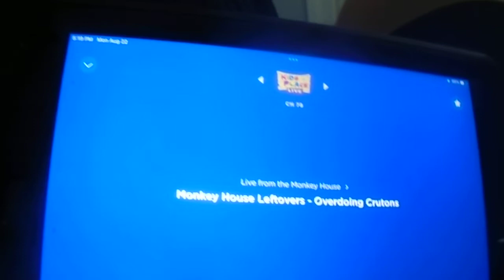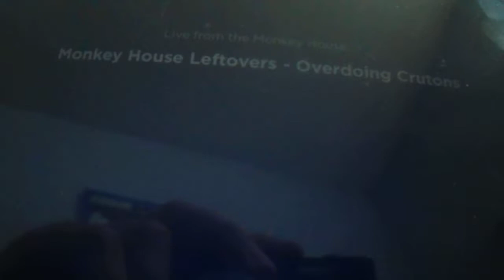Monkey House Leftovers on Kids Place Live